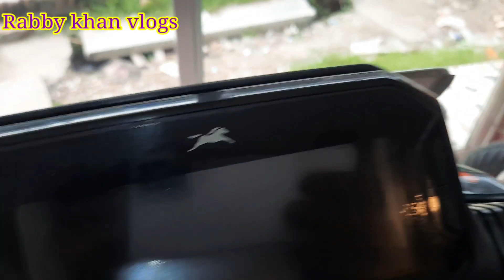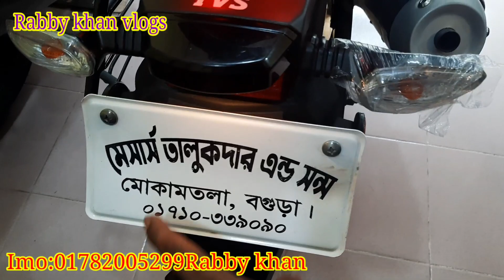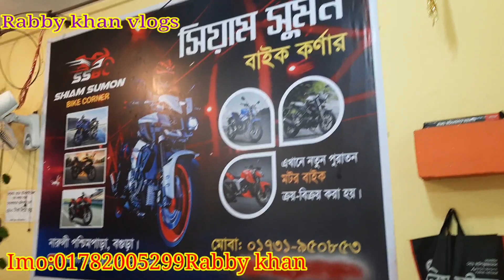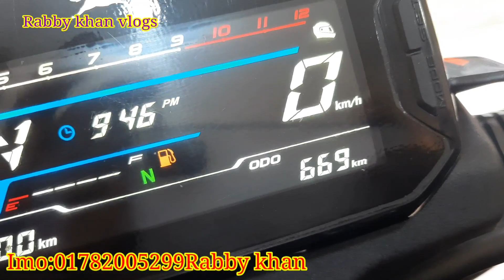TVS.RAIDER.k.600m.Rabby khan vlogs.used bike price in Bangladesh. Shiam sumon corner.2022_!